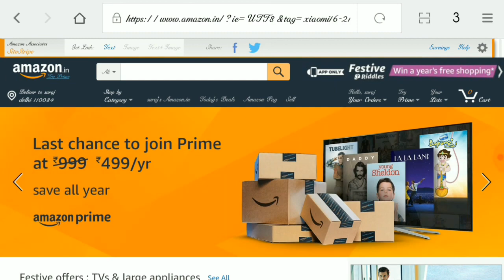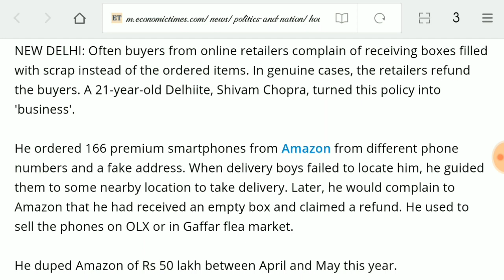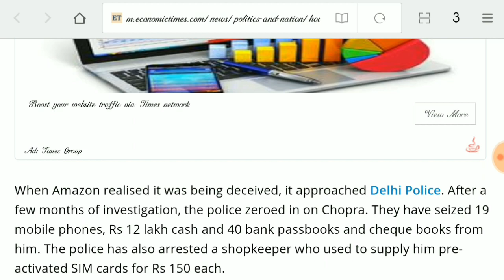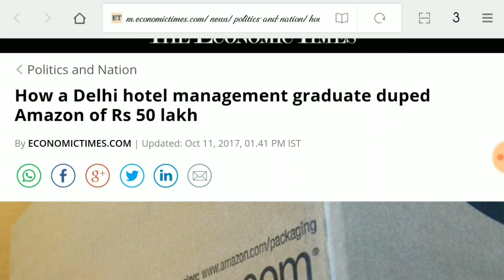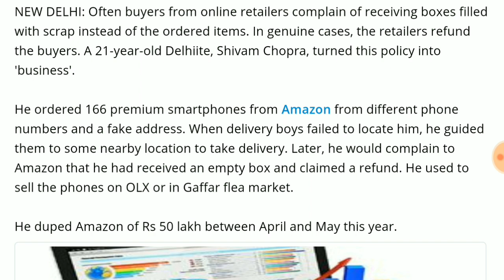Fraud of 50 lakh by amazon customer ....|| biggest fraud ||amazon online shopping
Hey friends,

Fraud of 50 lakh haa been done by amazon customer .
Amazon has caught this person with the help of delhi police .

Latest news

By your class
Your_class